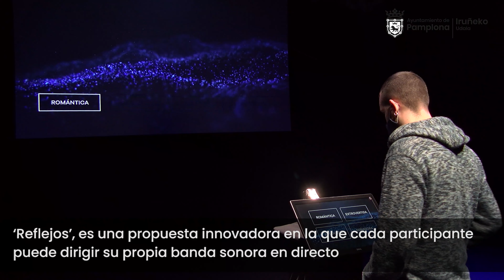Carlos III acoge la exposición "Reflejos"